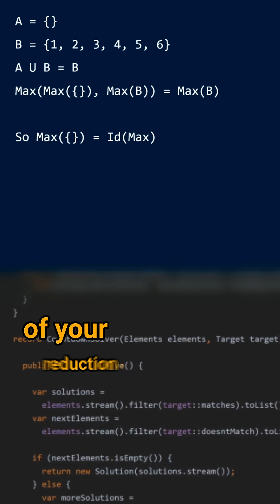Why do you need Optional? - Cracking the Java Coding Interview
Cracking the Java Coding Interview - Question 268: Why do you need Optional?